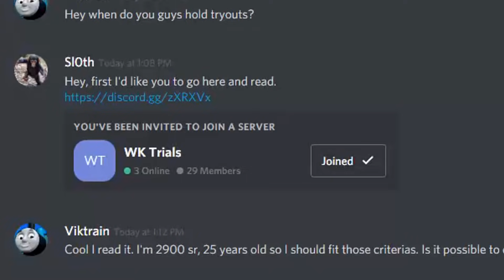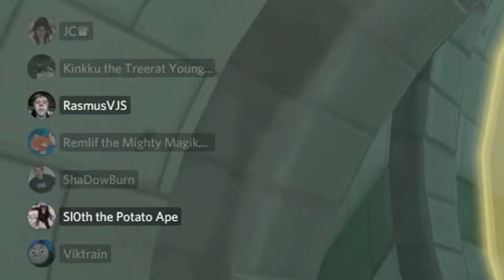I tried out for a PLATINUM Overwatch team and pretended to be a noob Widowmaker/hanzo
So I went undercover as a platinum and tried out for a team, then they got very surprised by my widowmaker/hanzo plays.

This is all for content purposes, of course someone in my rank would play well vs platinum's so that's not the point of this video.
All the members was okay with this and it's helped them get a lot of new members and coaches singing up for their team.

If you wanna tryout for their team. Here's the discord provided by their leader: *too many people joined so link removed for now*